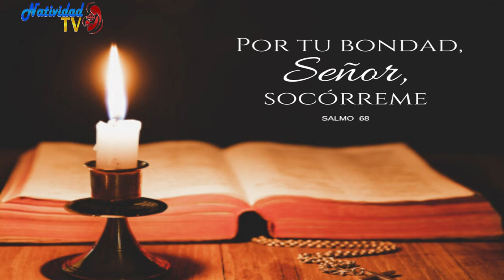SALMO DEL DIA | Miércoles, (05/04/2023) | // Hna. MICHEL MATOS